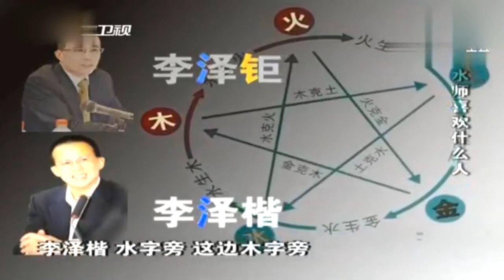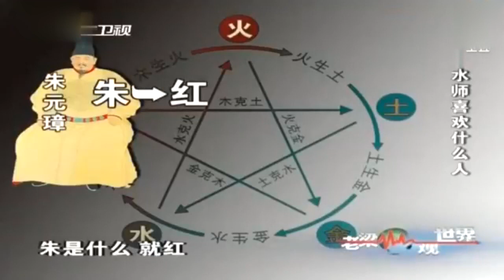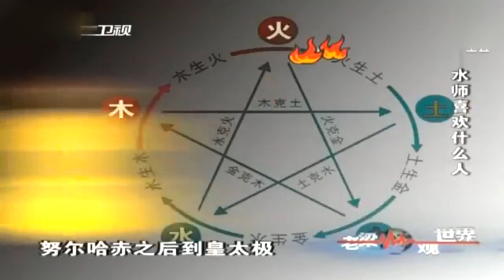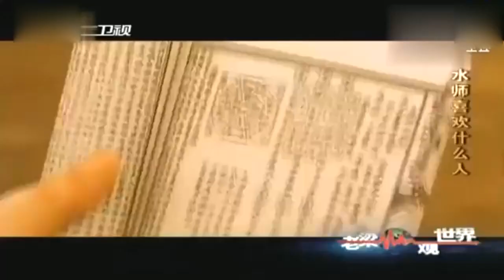风水大师算命，确实有真材实料，老梁说但是都包含着这种骗术！